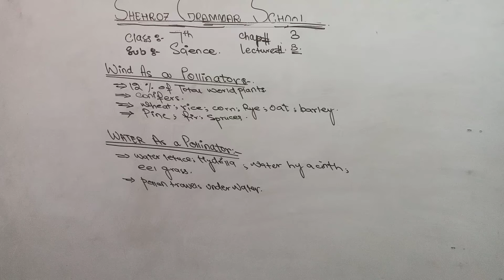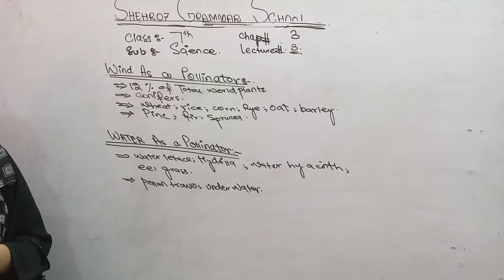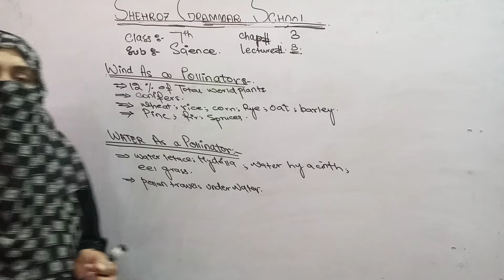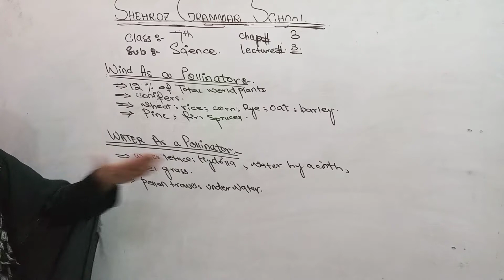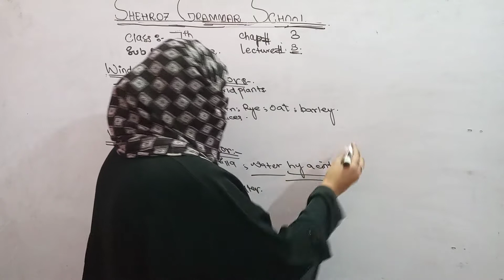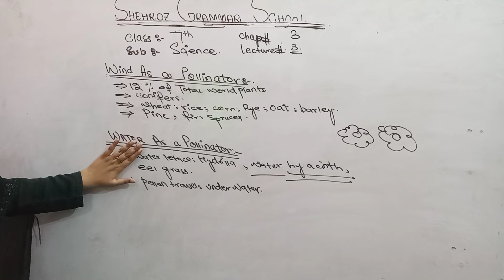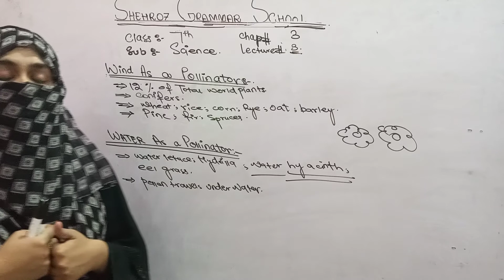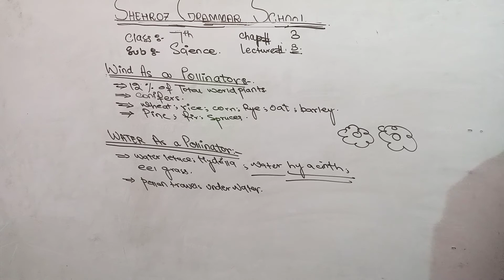Class 7 science chapter 3 wind and water as pollinators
Shehroz Grammar Schools